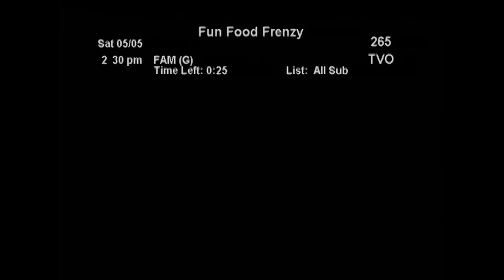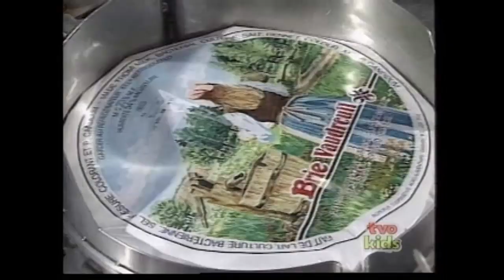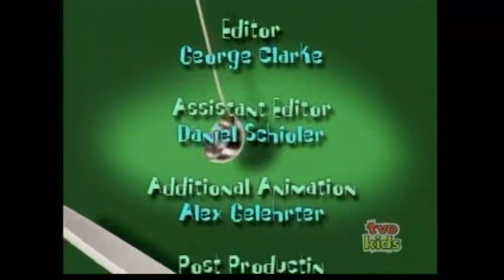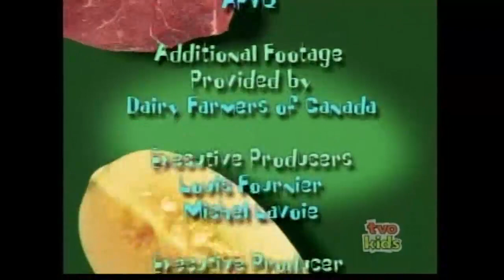Fun Food Frenzy ~ Fondue 🫕~ Full Episode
Fun Food Frenzy was a 2000 Canadian TV series. It starred Jesse Vinet (aka Rosie in Caillou and Sheegwa in Sagwa, the Chinese Siamese Cat) as Jesse and Swede Svensson as her "father" as they navigate the culinary highway together, concocting a variety of tasty treats for all to enjoy.